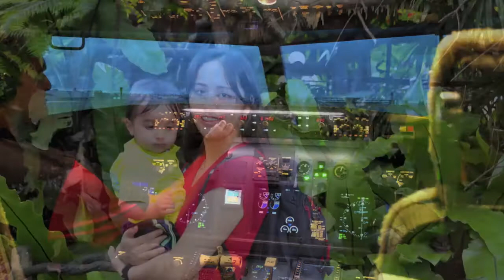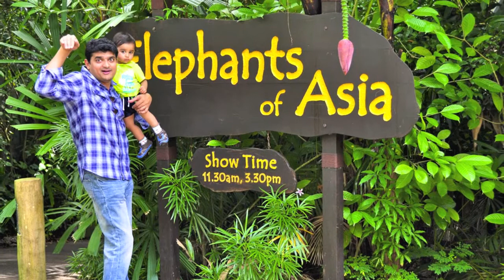Singapore 2011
Our First Trip with Rishan to Singapore. Even with heavy Jet Lag we still able to see around the city. Beautiful city but heavy humidity.
 Music by Israel Kamakawiwo'ole.I simply love this music amazing loving it ...